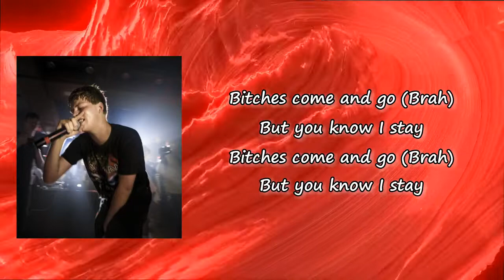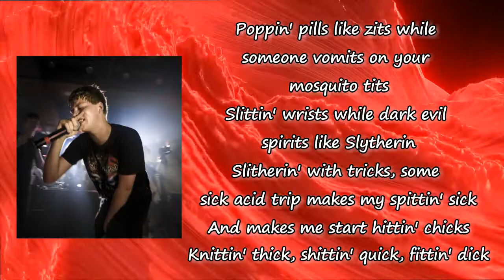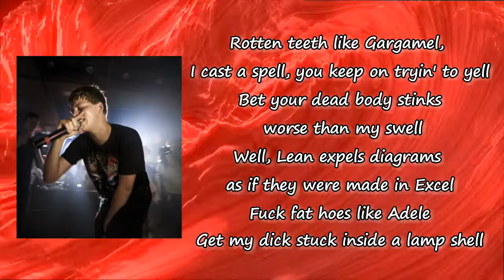Yung Lean _ Ginseng Strip 2002 Lyrics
Songs: Ginseng Strip by Yung Lean
Album

Ginseng Strip Lyrics:

2003
Makaveli
2003 shit, this ain't no splittin' bills shit